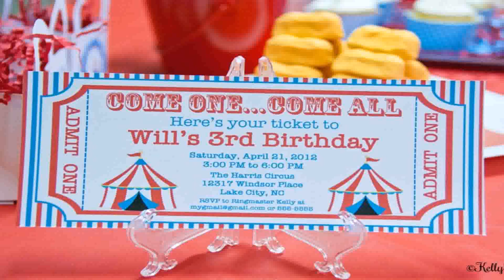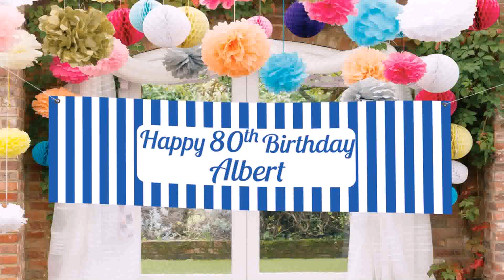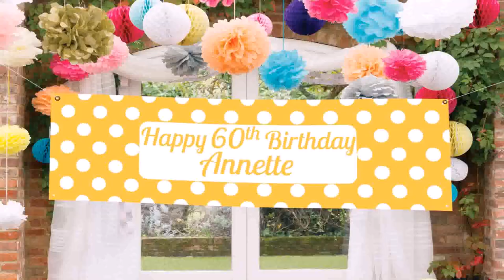Birthday Party Themes Images